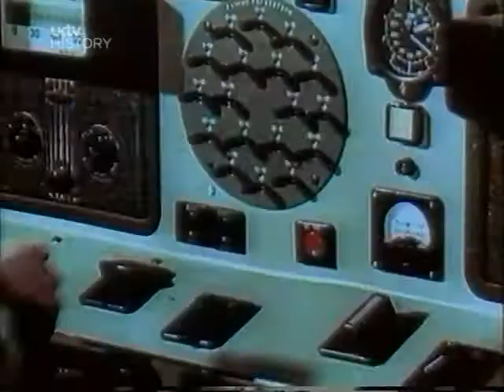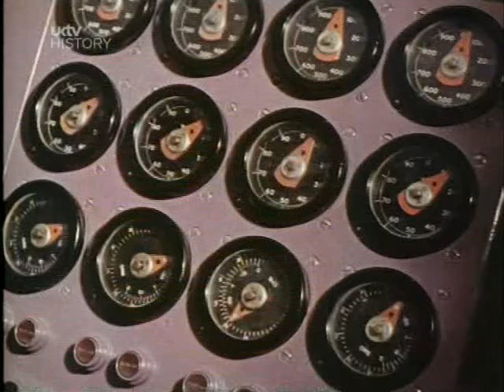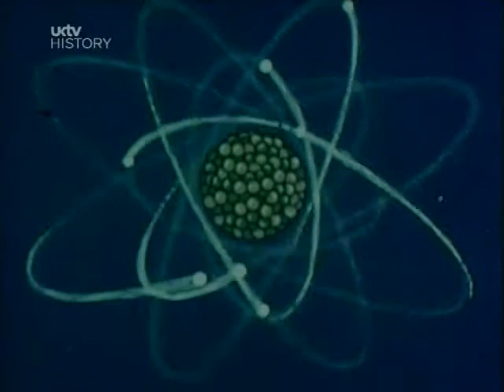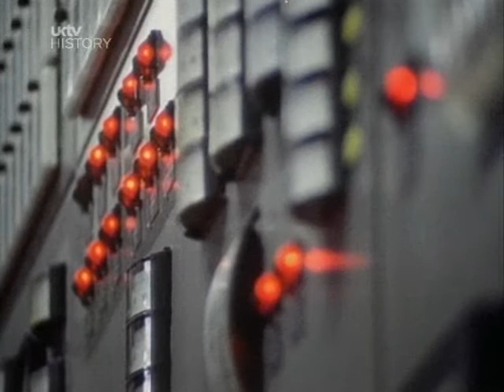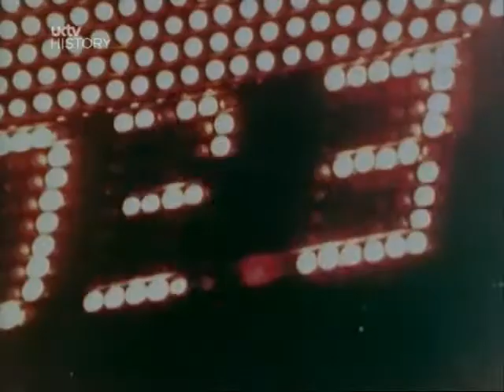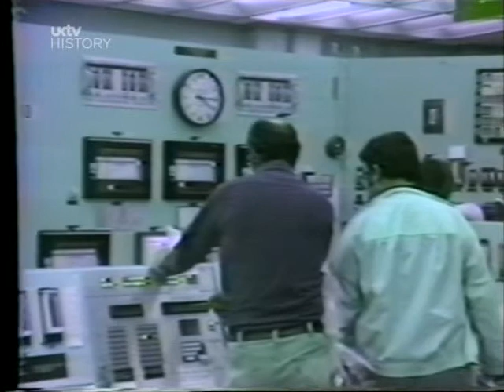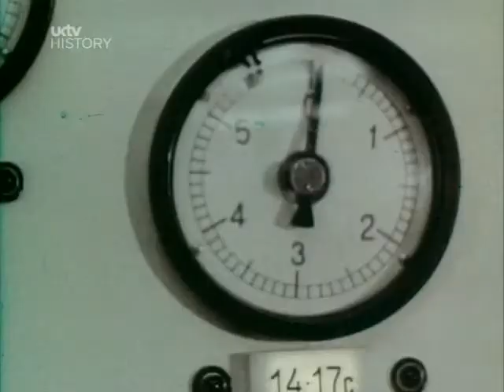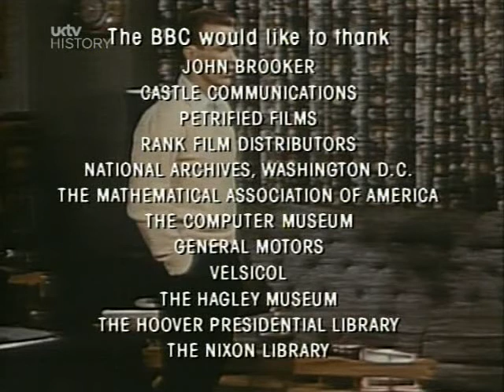Pandoras Box 06